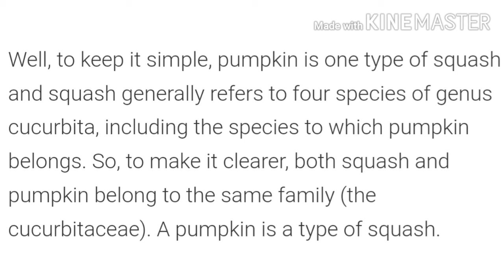Squash | Pumpkin Soup Recipe